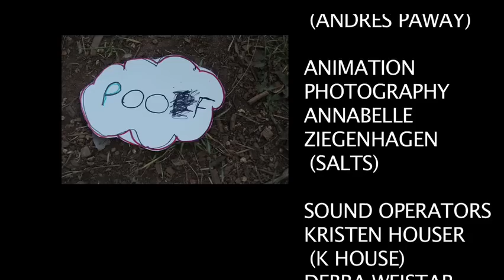POOP SMART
A student's look into water conservation and alternatives to a a flush toilet.